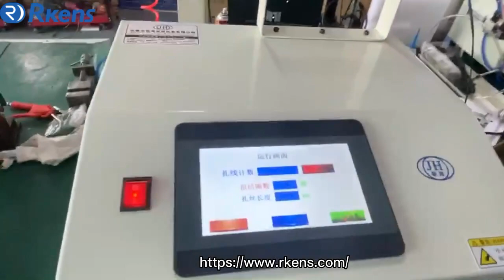Cable Tying Machine For Binding Cables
This cable binding machine is used to bind cables. It is Widely used in the electronics industry, the city ahs, electrical appliances, motor, lamps, toys, and other various products of wire processing.